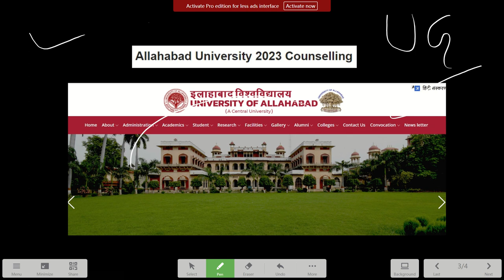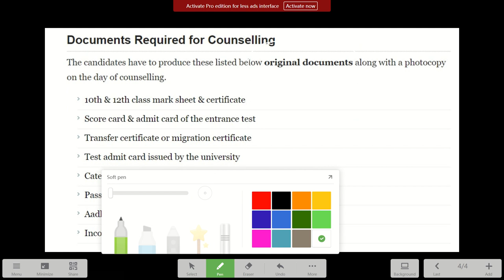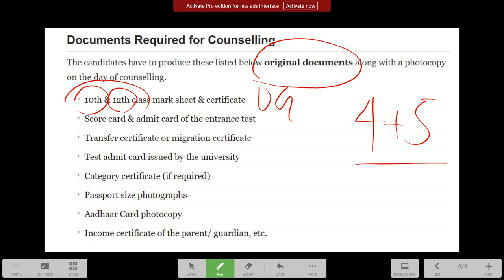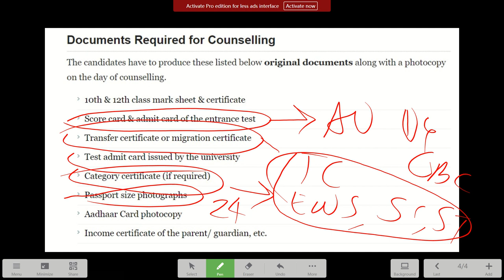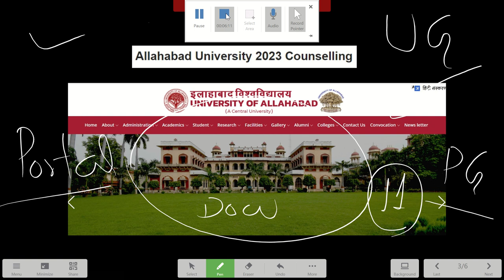Ready For AU Counseling 🔥 ALLAHABAD UNIVERSITY Counseling Documents 2023